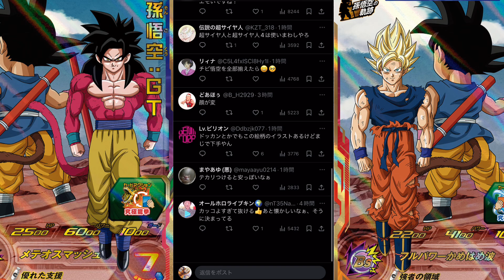(どうして...) ドラヒ新弾が荒れている⁉️イラスト見てみよう❣️ドラゴンボールヒーローズ新情報